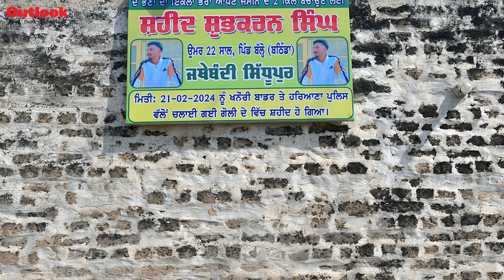Young Farmer's Tragic Death Halts Delhi Chalo March | Candlelight Tribute | Outlook India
Shreya Basak from Outlook India as she visits the home of Shubhkaran Singh, the 22-year-old farmer who tragically lost his life at the Karnori border. His family and friends vouch for Singh's commitment to farmer rights and talk about the events leading to his untimely demise.